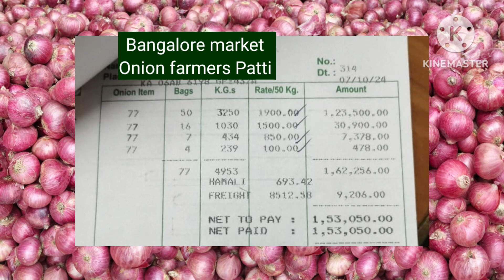Bangalore Onion. market farmer's patti update/07/10/2024